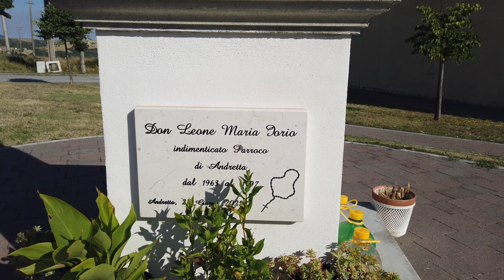Andretta July 2022